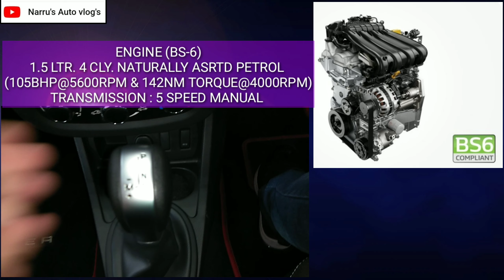BS6 RENAULT DUSTER LAUNCHED :लांच हुई बीएस6 रैनो डस्टर2020 : PRICE, ENGINE,FEATURES@Narru'sAutoVlogs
1 : Bs6 Renault duster Launched.
2 : Bs6 Renault Duster 2020 Launched.
3 : 2020 Renault Duster Bs6 Launched With Increased Price.
4 : 2020 BS6 Renault Duster Launched With Rs50K Price Expensive.
5 : Bs6 Renault Duster 2020 Walkaround Hindi Review.
6 : 2020 Bs6 Renault Duster Engine Specification And Power.
7 : Is Bs6 Renault Duster Worth Buying?
8 : Renault Duster Bs6 Exterior And Interior.
9 : Renault Duster Bs6 2020 Detailed Review.
10 : BS6 Renault Duster Petrol 2020 Review.
11 : Kya Bs6 Renault Duster 2020 Lena Chahiye?
12 : Kya Bs6 Renault Duster 2020 Expensive Hai?